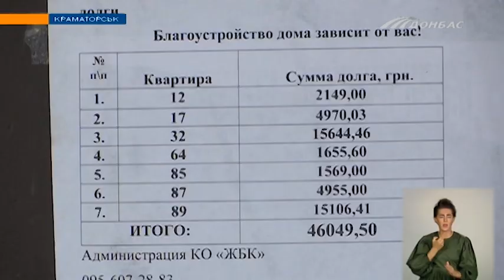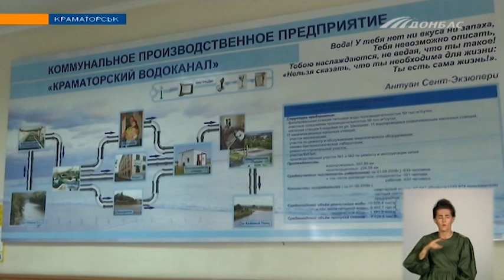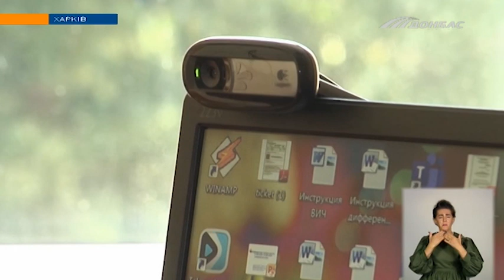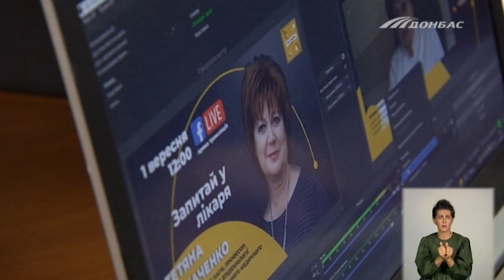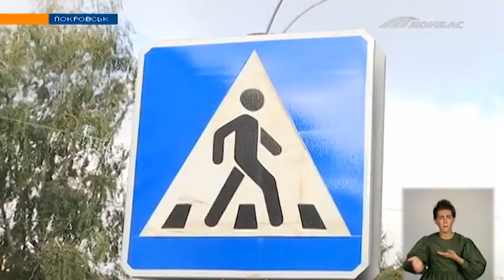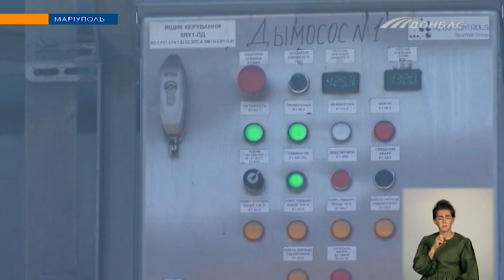Випуск новин від 7 вересня